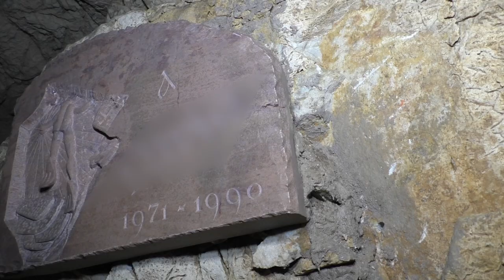Une âme dans l'Abysse ( Teaser ) MYSTIC PARANORMAL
Dans cet épisode, nous enquêtons dans une grotte, là où un jeune plongeur spéléologue a perdu la vie dans les années 90.
Nous essayerons de prendre contact avec lui.

Nous sommes des enquêtrices du Paranormal, Emilie et Olivia.
A l'aide de caméras, de matériels spécifiques tels que : Spirit box, système kinect, Baguettes de sourcier et autres, nous tenterons d'établir un contact avec l'au delà .
Partagez avec nous, nos ressentis et nos émotions tout au long de nos épisodes.
Nous sommes MYSTIC PARANORMAL.

Attention :
aucunes photos/vidéos/ fichiers audio consacrés sur le Paranormal , ne peut être considérés comme une preuve absolue.